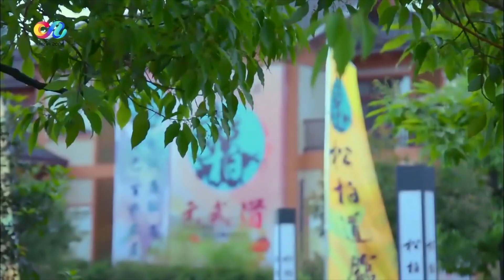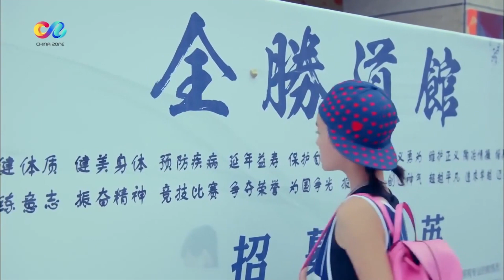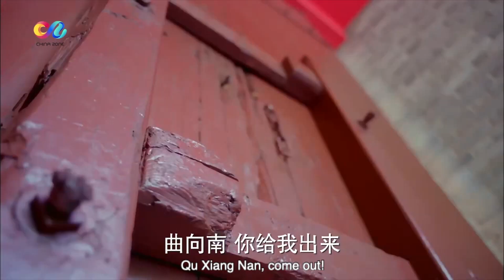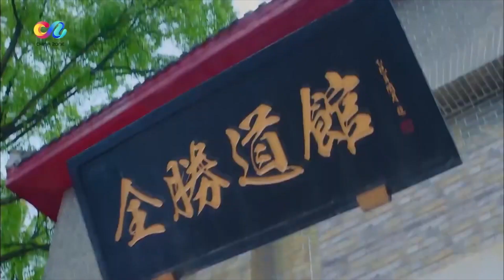【ENG SUB】Best friend fights for Baicao!!! 《Whirlwind Girl 旋风少女》【China Zone - English】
Synopsis:
10 years ago in the town of An Yang, the origin of Yuan Wu Dao martial arts, world champion Qu Xiang Nan was accused of doping and his prestigious title was stripped. He became a disgrace to the town and tarnished their name in the arts of Yuan Wu Dao. The story of Tornado Girl is set in the present and revolves around his adopted daughter and student Qi Bai Cao in her journey of becoming a true Yuan Wu Dao martial artist, fighting her way to the top and reclaiming her Teacher's innocence. Along the way she encounters friends such as her stoic and selfless Yuan Wu Dao senior Ruo Bai, the warm and caring but mysteriously secluded medic Yu Chu Yuan, and the flirtatious, playful Fang Ting Hao with a hidden agenda. Together they learn, grow, compete, find love and fight for their dreams.